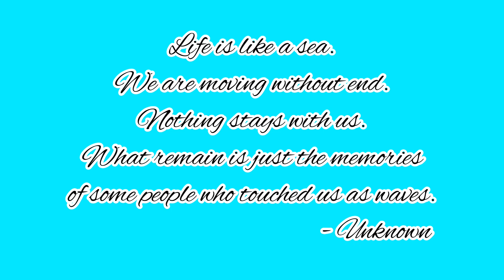Tondol White Sand Beach | Little Boracay of the North | Pangasinan’s Best Beach | Anda, Pangasinan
Experience the White Sand Beach of Pangasinan. Maldives of Anda, Pangasinan.

Credits:
Musician: @iksonmusic